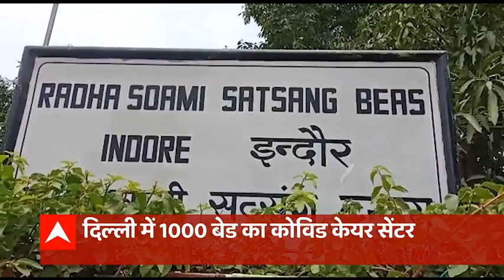राधा स्वामी सत्संग ने दिल्ली, MP और राजस्थान में सरकार के साथ मिलकर बनाया कोविड सेंटर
देश के अलग-अलह हिस्सों में कोरोना से जंग जीतने की तैयारी तेज हो चली है. दिल्ली, राजस्थान, एमपी में सरकार के साथ मिलकर ये कोविड सेंटर राधा स्वामी सत्संग संस्थान ने बनाए है. देशभर में कोरोना मामलों की बढ़ोत्तरी के साथ अस्पताल में बेड और ऑक्सीजन की कमी को देखते हुए राधास्वामी संस्थान ने अपने सत्संग परिसर में कोविड सेंटर बनाने का इंतजाम किया है.